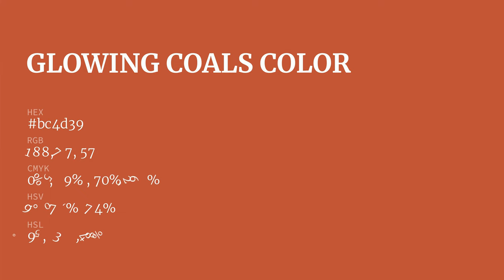Glowing Coals color bc4d39 hex color - Orange color - Cool color bc4d39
What color is Glowing Coals ? bc4d39 hex color - Orange color - Cool color bc4d39

Hex bc4d39 Color Code is also known as Glowing Coals color.

Hex bc4d39 Color code in RGB color code model is created after adding 73.73% red color, 30.20% green color and 22.35% blue color.
Hex bc4d39 Color code in CMYK color (process color) code model is generated after subtraction of 0% cyan, 59% magenta, 69% yellow and 26% black.